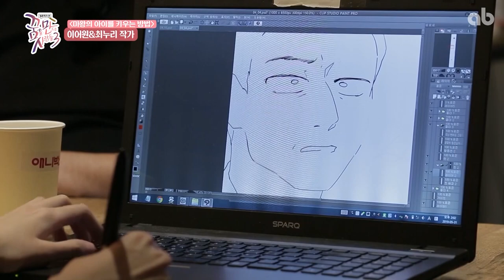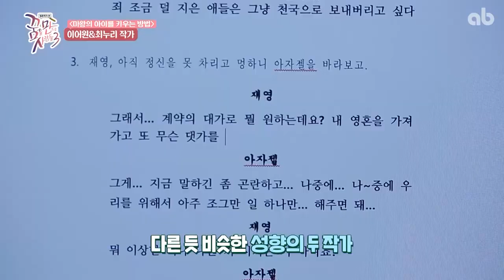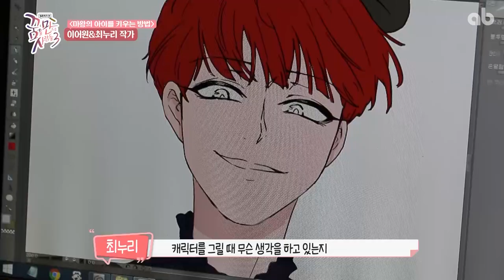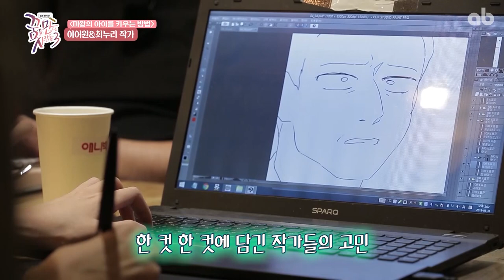케이툰 일요 웹툰 1위! '마왕의 아이를 키우는 방법' 작가 방송 출연! '꿈을 만드는 사람들'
웹툰작가들은 어떻게 협업하여 하나의 웹툰을 만들어낼까? 궁금한 분들 주목~!!

지난 8월 4일과 5일, 애니원, 애니박스, 챔프에서 방영된 '꿈을 만드는 사람들 '에 출연한
ab entertainment 소속 웹툰작가님들의 이야기로 직접 확인해보세요!

촬영장소 : 애니벅스 강남센터
출연 : 글작가 이어원, 그림작가 최누리
작품명 : 웹툰 '마왕의 아이를 키우는 방법' (현재 케이툰 연재중)

AB ENTERTAINMENT
Create, It's your world.

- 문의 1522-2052